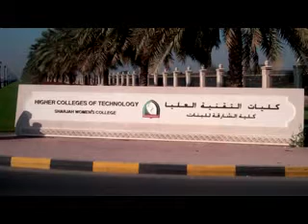SWC Group 2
Then vote for this video here and tell your friends